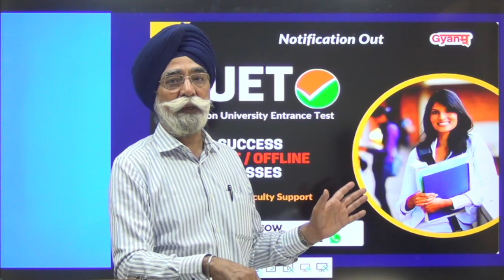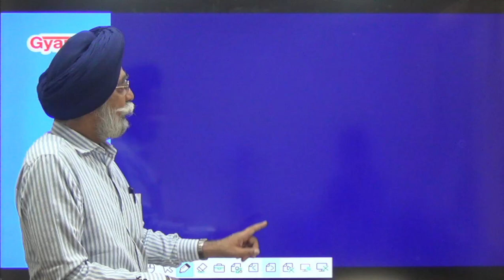CUET 2022 Online/Offline Coaching | CUET Preparation 2022 | CUET NEW Batch Starts | Register Today!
CUET (UG) 2022 || Success Online Batch || Section 1(Eng) || Section 3(General test)

CUET (UG) 2022 || Success Offline Batch || Section 1(Eng) || Section 3(General test)

central university entrance exam 2022 | university entrance exam preparation | entrance exam preparation after 12th

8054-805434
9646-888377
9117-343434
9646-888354